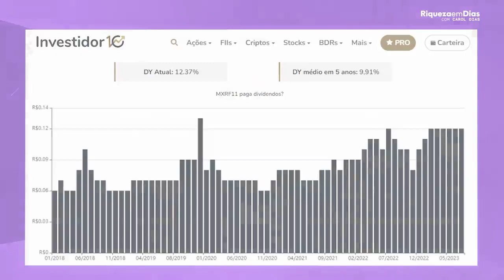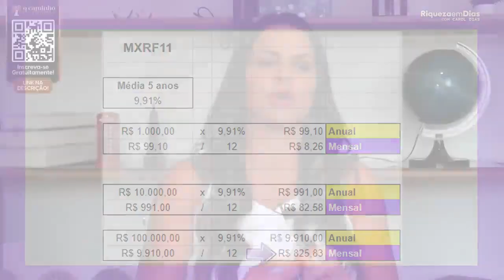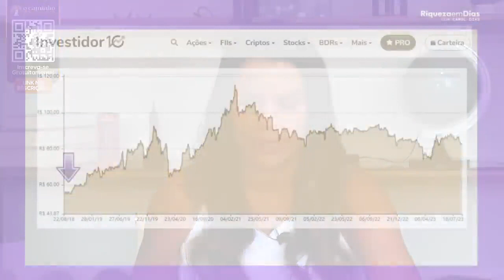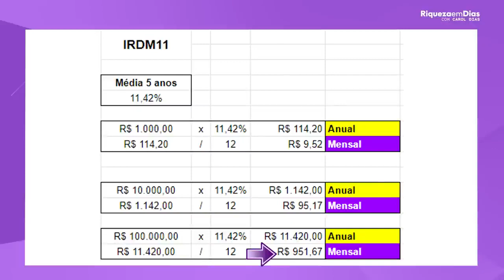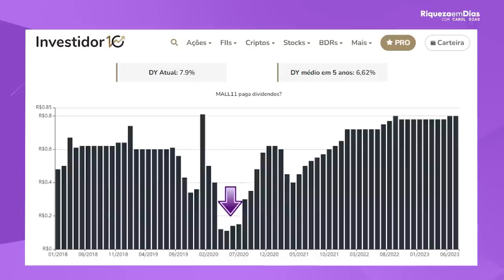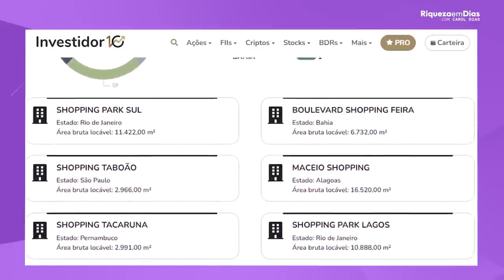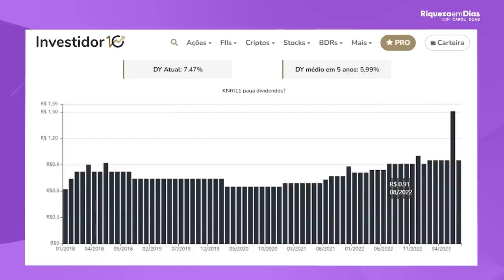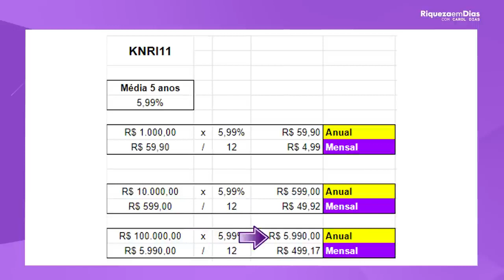FUNDOS IMOBILIÁRIOS | Quanto rende R$1.000,00 investidos em FUNDOS IMOBILIÁRIOS?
Nenhum vídeo é recomendação para investimento.

Fala meus amores como é que vocês estão minhas criaturas maravilhosas vídeo de hoje Carol Quanto rende r$ 1000 investidos em fundos imobiliários muitos de vocês me perguntam eu trouxe aqui alguns Fundos inclusive que vocês falam bastante e essa conta meu amor para ficar claro na sua mente tá legal e os fundos imobiliários que são os queridinhos de muitos investidores para fazer renda passiva para ter e aluguéis Entre os de R caindo todos os meses no bolso então é algo que interessa muito agora a gente vai falar quanto rende r$ 1000 em fundos imobiliários durante esse vídeo a gente trouxe um estudo completo Tá legal meu amor agora se você gosta de mim gosta do canal se você começou a investir por aqui continua acompanhando primeiro de tudo Parabéns muito orgulho de você e já dá o seu like meu amor é de graça já sem ter o dedo no like ajuda a gente a fortalecer esse canal a passar Mais esse conteúdo mais esse vídeo compartilha com seus amigos que querem aprender também investir e lembra se inscreve aqui no canal cai aqui de balão já se inscreve no canal e também ativa o Sininho porque para que você acompanhe os novos vídeos que vão chegando tá legal então like se inscreve no canal e ativa o Sininho e compartilha com a galera também tá legal vamos falar aqui eu trouxe alguns fundos imobiliários que vocês Inclusive tem e me perguntam muito Eu trouxe uma seleção então o primeiro fundo que eu trouxe aqui é o mxr11 que é um fundo que tem maior número de cotistas é um fundo do tipo papel e é um fundo que tem uma cota que sempre tá girando ali né agora girando em 10 reais né por ali em uma cota barata em muitos investidores conseguem investir vamos falar alguns Dados importantes coloca para mim na tela aí que que a gente vê olha lá é um fundo híbrido né Com valor patrimonial acima de 2,5 milhões hoje cotado a r$ 10,67 pagou de vida em dia ele nos últimos 12 meses um dividendo bom 12,37 por cento o pvp tá acima de um mostrando que a cota tá um pouquinho mais cara por esse indicador em 1,07 tem uma baita liquidez que é importantíssimo né É negociável tem 10,30 milhões e vem valorizando 20,48 por cento vamos falar alguns dados Olha lá é um fundo híbrido tem uma taxa De administração de 0,90 por cento ao ano tem bastante cotista 98. 244 a gestão muito boa do tipo ativa e tá ali um último rendimento pago 012 centavos e continuando a gente vê o que é esse gráfico de dividendos que é muito interessante para saber cinco anos a gente tem dividendo médio Olha lá pagou 9,90 e o atual tá em 12,37 por cento ou seja paga dividendos a gente vê nessa linha do gráfico que é um fundo que paga Com Constância né paga sempre remunera isso entre os cotistas e volta para cá agora a gente vai falar quanto rende que é uma conta que muitos de vocês querem saber então coloca para mim na tela essa conta o que que a gente vê vamos juntos aqui olha lá a média de cinco anos 9,81% certo então mil reais vezes 9,91 por cento anual da 99,10 e mensal 99,10 dividido por 12 Afinal um ano 12 Meses o que dá aí 8,26 Carol eu quero saber com 10 mil nós trouxemos tá aí 10 mil vezes 9,91% da 991 anual para você receber e mensal dividimos isso por 12 dá 82 e 58 centavos por mês Carol 100. 000 temos aí também a conta Quanto rende 100 mil vezes 9,90 dá 9910 anual que já é uma bela grana ajuda e muito E aí por mês a gente faz esse valor dividido por 12 dá 825 e 83 centavos Volta para mim eu quero saber o seguinte você investe no Mxrf-11 Veja uma cota r$ 10,67 ou seja dá para investir com pouca grana tá legal e comenta aqui embaixo comigo você aí investe no mxr11 vamos saber agora vamos para o nosso próximo fundo que é um fundo muito comentado que é o Irídio tá aí é o irdm 11 também é um fundo tipo papel tá legal vamos dar uma olhadinha aqui põe para mim na tela a gente vê pelo investidor 10 Olha lá né a cota hoje 82 reais pagou dividendo de nos últimos 12 meses E sim 13,03% Lembrando que esse valor é isento de R no ano PVP 092 tá barata Conta aí com quase 10% de desconto liquidez diária Quanto que é negociável com profundo a cota é negociável 4,80 milhões para mim acima de um milhão negociável e teve uma queda na valorização de 7,86% volta para mim pessoal.